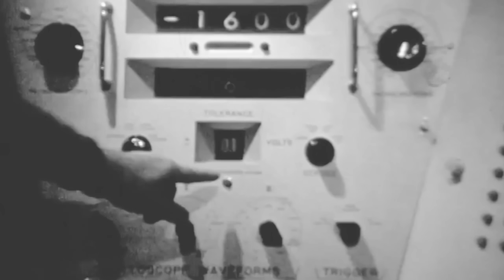Rain is Coming to Vancouver!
Vancouver's choice for plumbing and drainage, Milani has been serving the community for over 60 years!

To learn more about our fast, fair, reliable service check out our